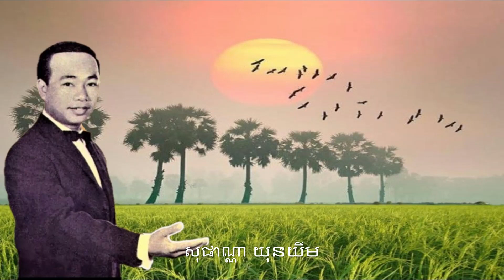ក្រោយលាយនកម្ម ស៊ីន ស៊ីសាមុត Kraoy Lea Yonkam Sin Sisamuth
ក្រោយលាយនកម្ម ស៊ីន ស៊ីសាមុត Kraoy Lea Yonkam Sin Sisamuth@pathdet8579